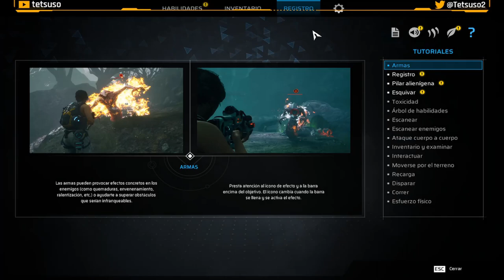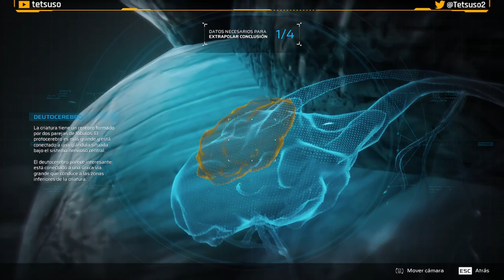Scars Above - Capítulo 1 - El Miedo Te Mantiene Alerta - Gameplay - Español - Aventuras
Una estructura alienígena gigantesca y enigmática, que la humanidad ha bautizado como «metahedro», aparece en la órbita de la Tierra y deja sin palabras al mundo entero. El equipo de respuesta y evaluación frente a contactos conscientes (SCAR), formado por científicos e ingenieros, tiene la misión de investigar dicha estructura.

Sin embargo, las cosas no salen como estaba previsto y el metahedro traslada al equipo por el espacio hasta un planeta misterioso lejos del Sol. Ponte en la piel de la doctora Kate Ward, una miembro de SCAR, que despierta aturdida y sola en un entorno desconocido y hostil. Decidida a sobrevivir, es hora de aventurarse para encontrar a su tripulación y descubrir el misterio de lo que ha sucedido.

Segunda parte del gameplay de "Scars Above".
Juego de aventuras desarrollado por Mad Head Games y publicado en 2023.